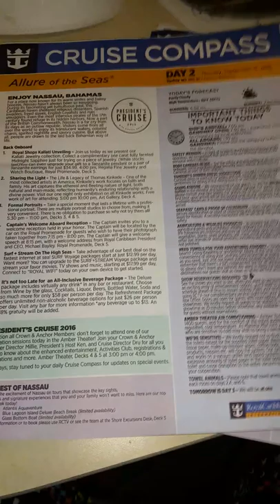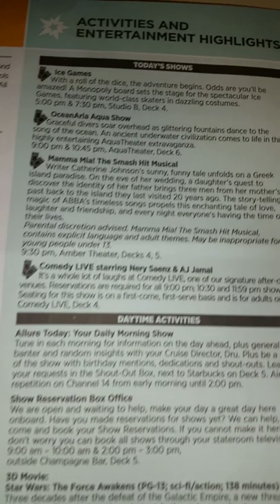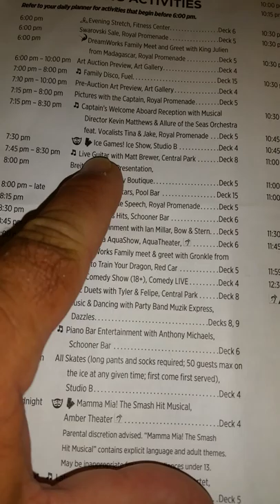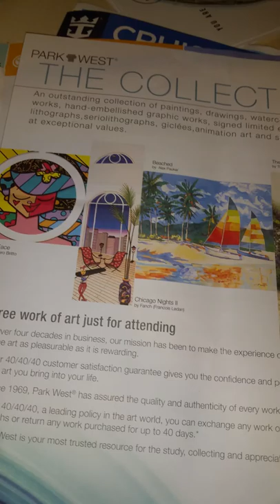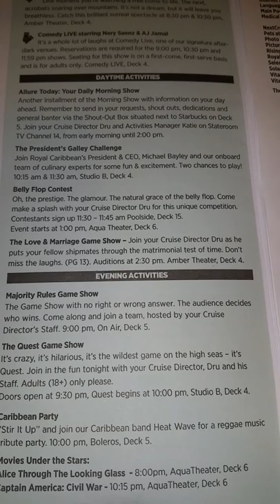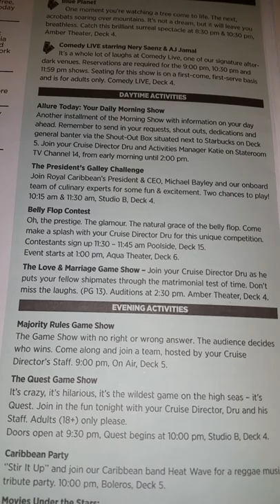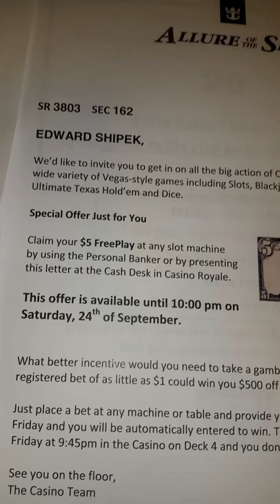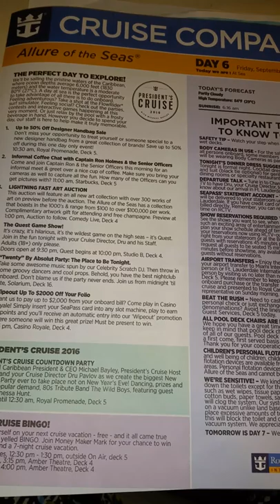Eddy Shipek Royal Caribbean tutorial on daily 24 hour activities on board Royal Caribbean Cruises